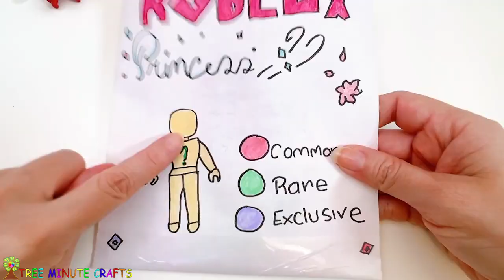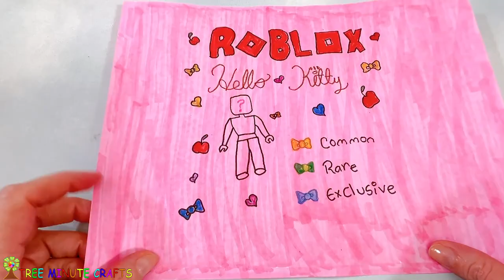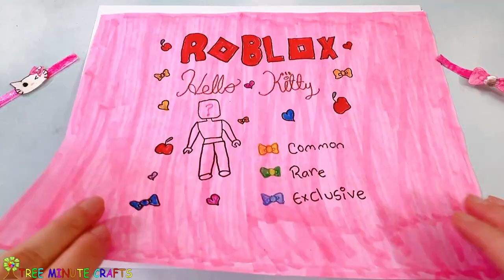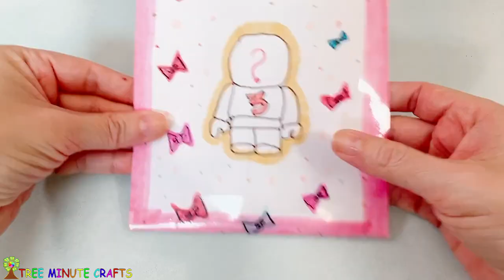[✨ PAPER DIY ✨] ROBLOX BLING BAG UNBOXING COMPILATION | PAPER CRAFT | HOW TO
Ohuhu US Amazon
Ohuhu CA Amazon
Ohuhu JP Amazon